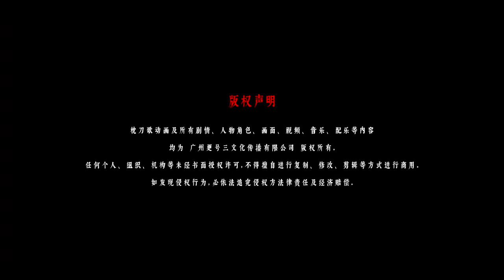Zhen Dao Ge: Qian li bu | Pillow Knife Song Season 2 Episode 06 Multi Subtitles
Zhen Dao Ge: Qian li bu | Pillow Knife Song Season 2 Episodes 06  Multi Subtitles

"Pillow Knife Song Season 2 (Zhen Dao Ge: Qian li bu)" Episodes 1~03 Blu-ray 1080P collection | He Fangzhi and Aya followed the clues and finally found the person behind the murder to get rid of Master Lin. After that, he went up to Fengming Mountain and was entrusted by the Lord of Feng Pavilion to go to the northwest to save a person...